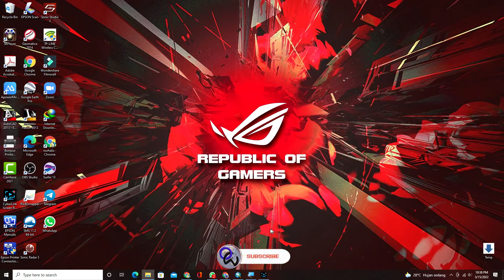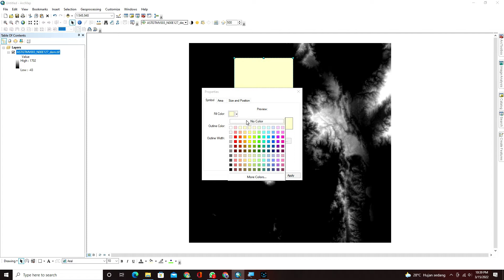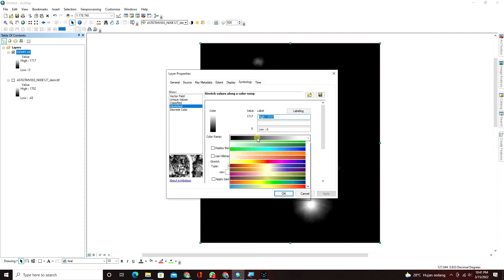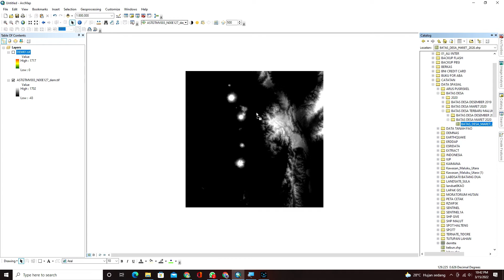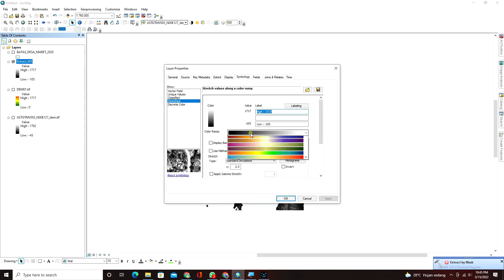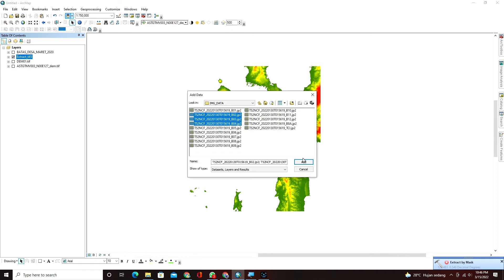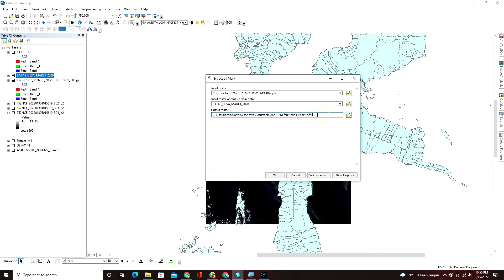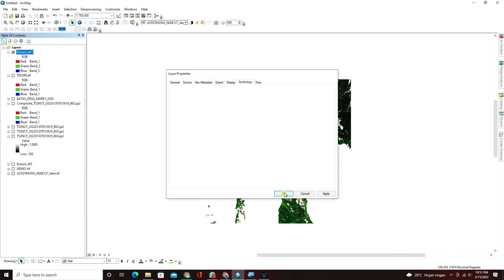CARA MEMOTONG DATA RASTER DI ARCGIS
Vidio ini adalah tutorial tentang cara memotong data raster, baik dem maupun citra satelit di ArcMap.